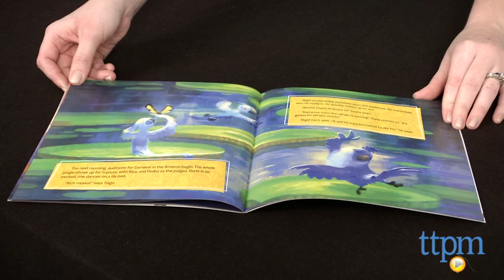Rio 2: Untamed Talent published by HarperFestival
For the full review, where it's in stock, and how much it costs,

The picture book Rio 2: Untamed Talent tells an abbreviated version of the movie Rio 2. In this 24-page book by Cari Meister, Jewel, Blu, and their kids take a vacation to the Amazon. From Carnaval auditions to celebrations with friends and family, all the best talent is on display in the jungle. Even bad guy Nigel gets caught up in the entertainment on his search for Blu.